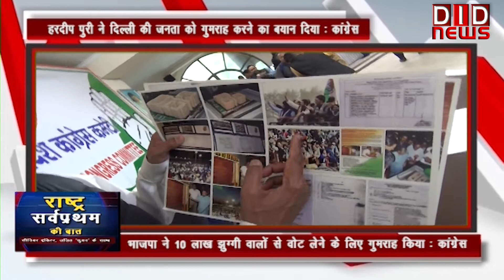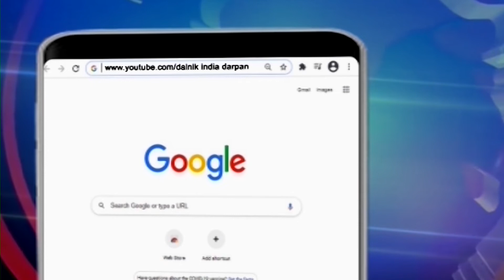जहां झुग्गी वहीं मकान‘ योजना कांग्रेस की विचारधारा : सुभाष चौपड़ा